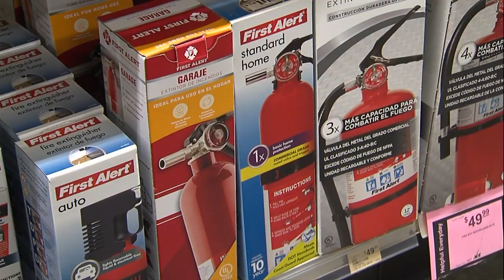Have you updated your fire alarm?